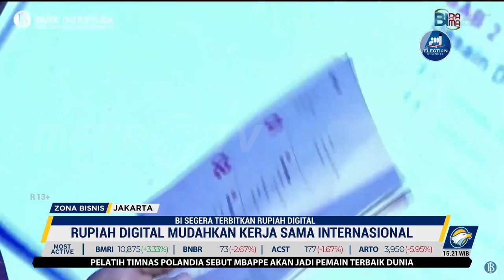Rupiah Digital Mudahkan Kerja Sama Internasional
MetroTV, Bank Indonesia segera mengimplementasikan rupiah digital sebagai solusi transaksi masa depan.

"Central Bank Digital Currency ini untuk bisa kerja sama internasional. Oleh karena itu Bank Indonesia bekerja sama dengan lembaga internasional. Dengan bank central lain mengembangkan Central Bank Digital Currency" kata Gubernur Bank Indonesia Perry Warjiyo.

Gubernur Bank Indonesia Perry Warjiyo mengatakan rupiah digital pada prinsipnya sama dengan alat pembayaran yang ada saat ini. Hanya saja, rupiah digital menggunakan coding yang hanya diketahui BI.

Perry menambahkan rupiah digital sebagai alat pembayaran memiliki fungsi yang sama dengan yang sudah ada selama ini. Yakni dapat digunakan untuk membayar atau medium of change sebagai unit of account dan sebagai store of value. karena itu ke depan akan ada rekening biasa dan juga rekening digital.